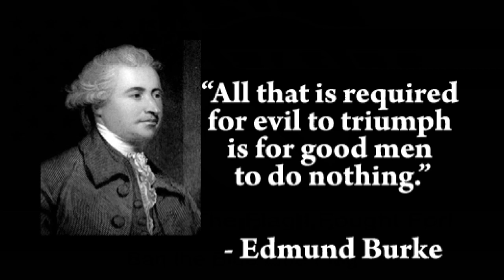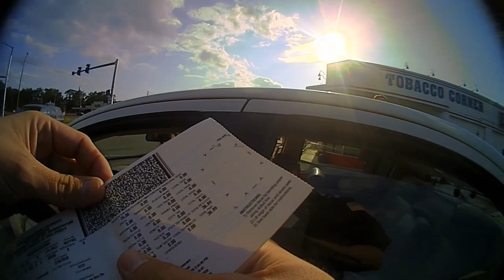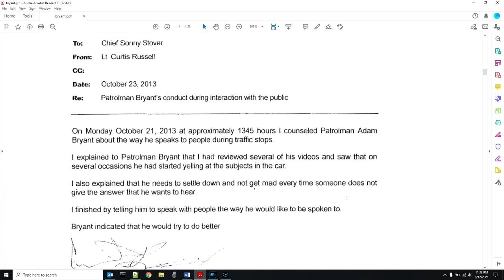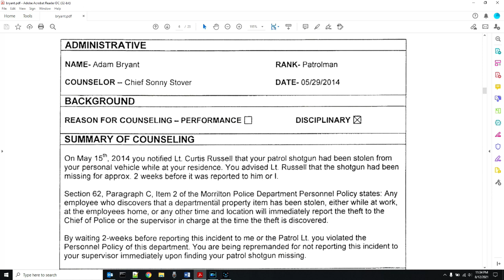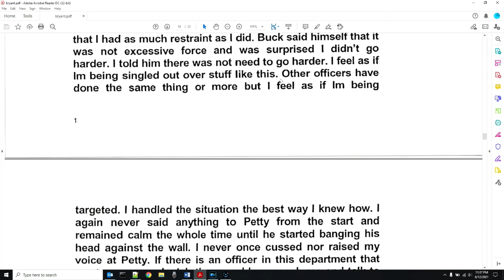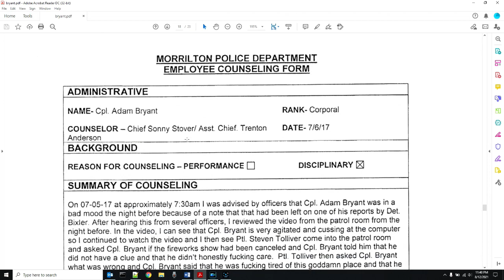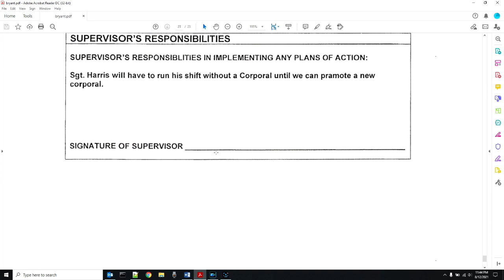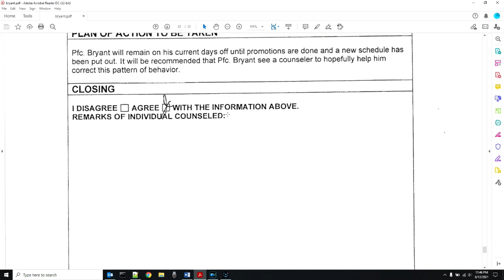Body Camera footage of Adam Bryant being Adam Bryant and getting himself demoted from Corporal.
The first 9 minutes of this video is the actual body camera footage that got Adam Bryant demoted and suspended, the rest of the video is me droning on  and showing Adam Bryant's personnel file and commenting on his numerous demotions and suspensions.  With an added warning to the city about blood and treasure.